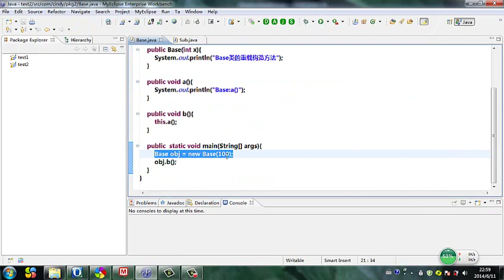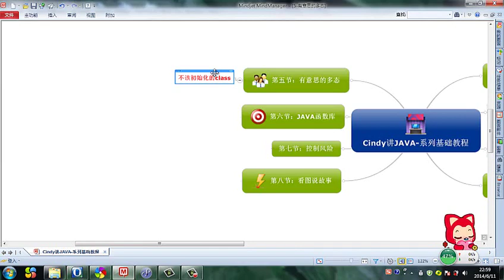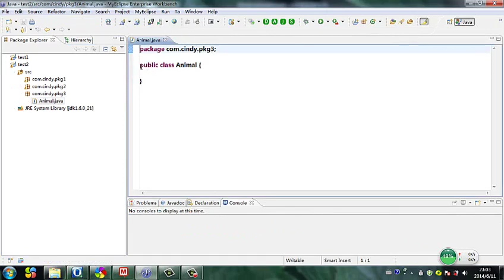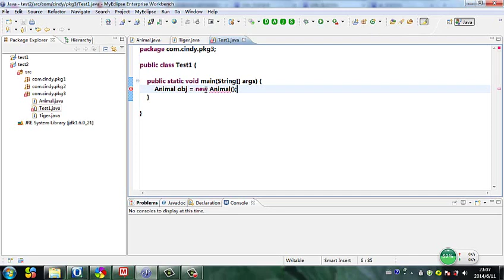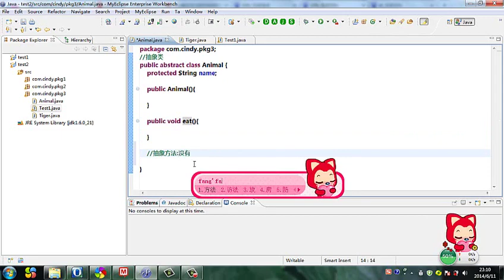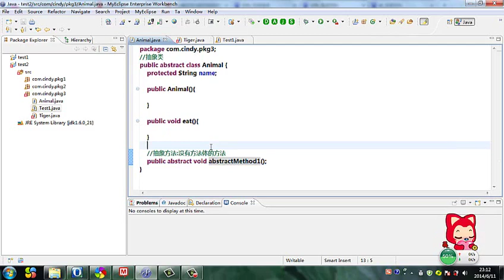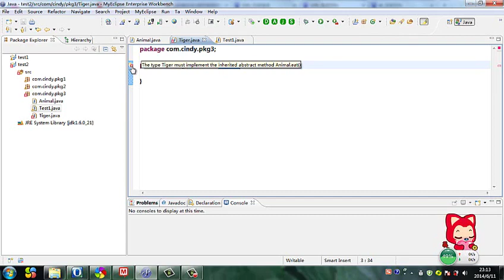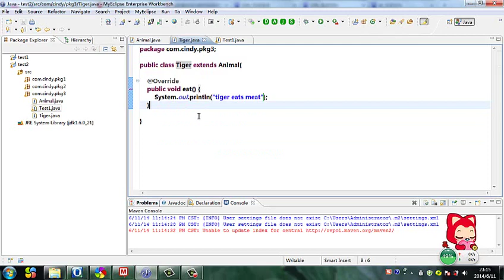Java 语言基础 27 不该初始化的Class